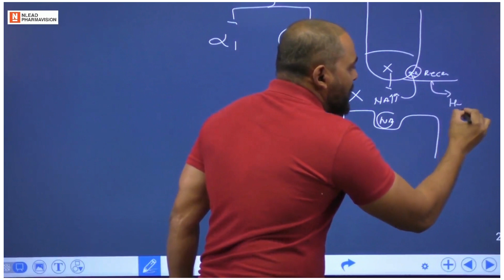which medication is used for hypertension .mp4